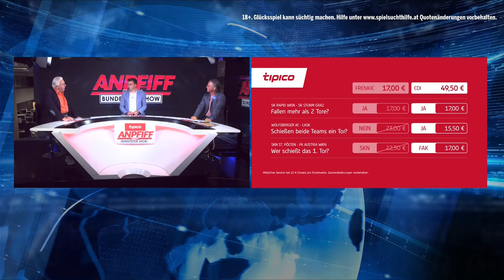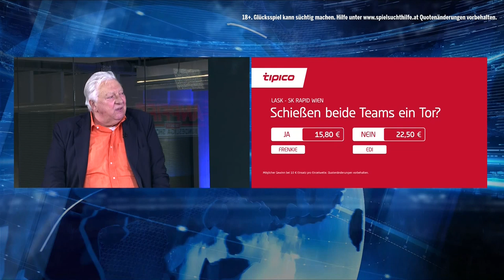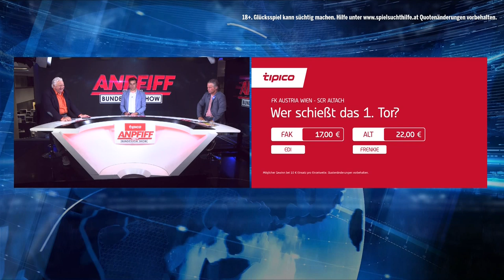Anpfiff – die große oe24.TV Bundesliga-Show